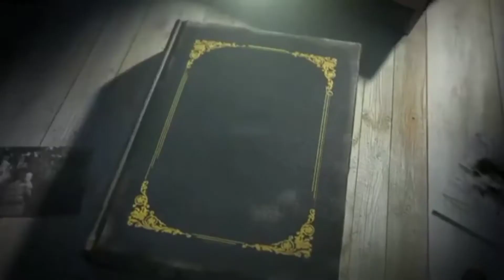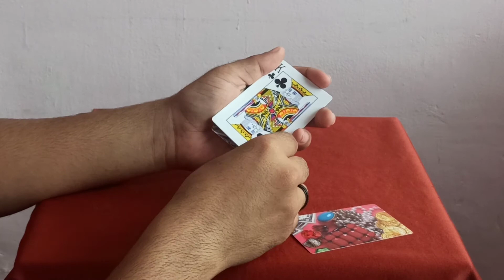Four kings magic trick 🔥 and tutorial ep.19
Four kings magic trick 🔥 you don't need any extra card no gimmick required this  trick can be performed with ordinary cards require little bit of practice I hope you enjoy this magic trick.